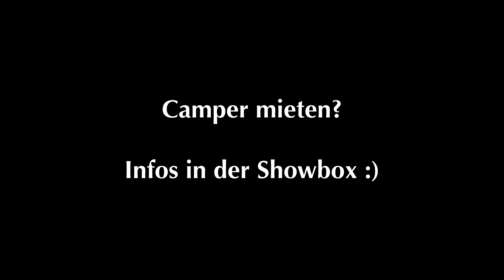Der größte Erfolg meines Lebens.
Nach jahrelanger harter Arbeit und endlosen Nächten habe ich es geschafft! Ich bin so erfolgreich wie noch nie, obwohl ich gerade mal 600€ auf dem Konto habe und keine Aussicht auf einen Job. Ja, 600€ – ein Vermögen, das nur die Wenigsten erreichen! Und wer braucht schon einen Job, wenn man so viel Freizeit genießen kann?

Spaß beiseite, manchmal läuft das Leben anders als geplant und das ist okay. Geld ist Teil zwar unserer Gesellschaft, aber im Gegensatz dazu ist Erfolg ist nicht immer finanziell messbar. Er kann sich noch ganz anders zeigen. In diesem Video teile ich mit euch, wie ich Erfolg noch sehe.

Danke, dass ihr hier seid. Passt auf euch auf!

Jenny ♡

💕 𝐒𝐎𝐍𝐆𝐒